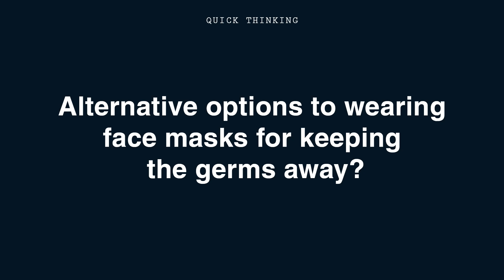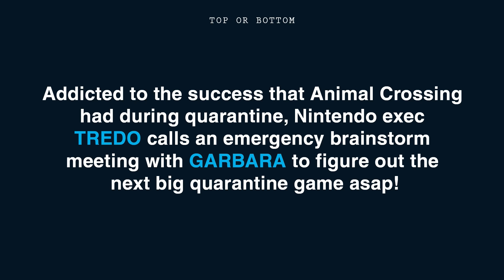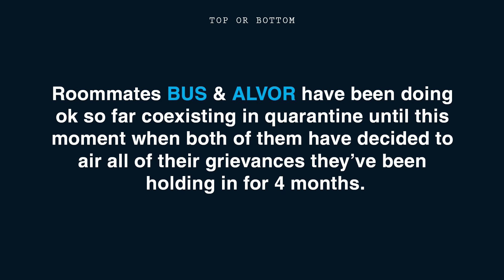What is Lactate Lunge? - On The Spot | Rooster Teeth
Alfredo "teaches" the cast what it means to lactate lunge and everyone brainstorms the next big game.